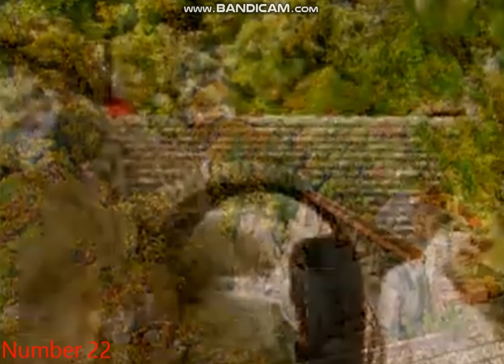The Railway Series - Ranking Every Book (Part 1)